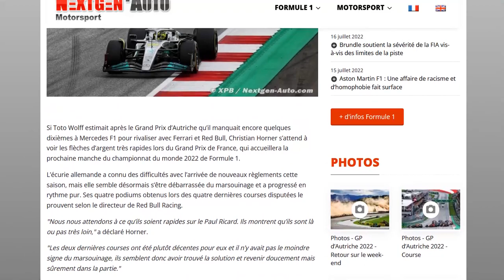Horner : Mercedes devrait être redoutable au Paul Ricard !